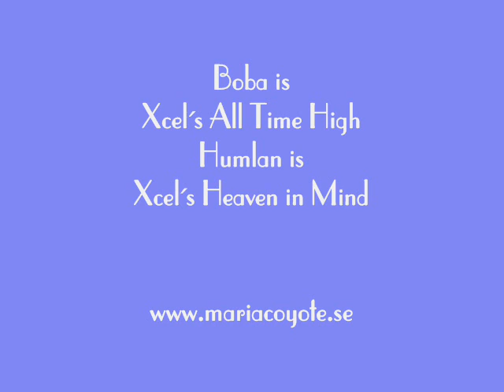BobaHumlan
Boba and Humlan playing in deep newfallen snow